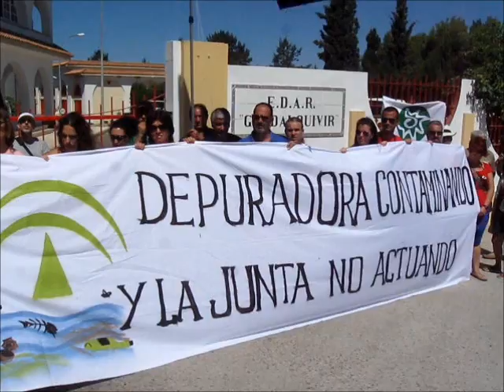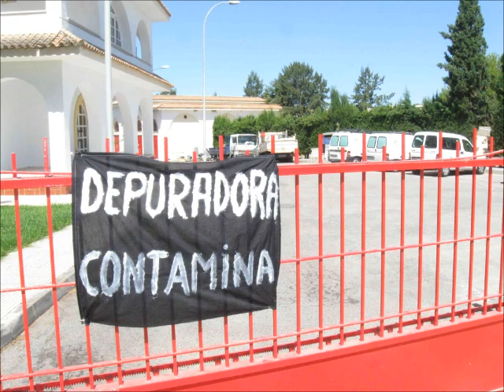Bandera negra en la Depuradora de Sanlúcar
Ecologistas en Acción, coloca una bandera negra en la puerta principal de la Estación Depuradora de Aguas Residuales de Sanlúcar de Barrameda (EDAR), para denunciar como responsable legal al Ayuntamiento, la Alcaldesa, Irene García y el nuevo Delegado de Medio Ambiente, Ramón Rodríguez, debido a que lleva más de 3 años la Depuradora contaminando nuestro río Guadalquivir, poniendo en grave peligro la salud pública (por contaminación del aire) y la imagen de nuestra ciudad.